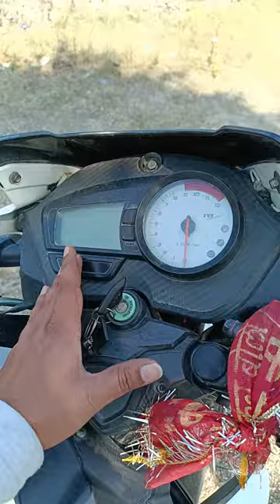Apache RTR Meter Indicator Horn Not Working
Apache RTR Clutch Switch 160/180

TVS Apache RTR 180 Tyres

TVS Apache RTR Spark Plug

Socket Wrench Set Best Brand

TVS Apache Rear Brake Pad

TVS Apache Front Rear Pad Combo

TVS Apache Rear Disk Plate

Motul Chain Lube & Chain Cleaner

Clutch Plate for TVs Apache 160 & 180

TVS Apache RTR 160 Chain Sprocket

TVS Apache RTR 160 Chain set 2

Queries Solved:
1. Apache RTR Not Starting Problem With Self
2. TVS Apache RTR Meter Not Working
3. Apache Meter Not Display Readings
Best Equipments For YouTubers
○ Microphone:
○ Best Bluetooth Mic For Mobile
○ Vlogging Mic:
○ Go Pro For Moto Vlogging